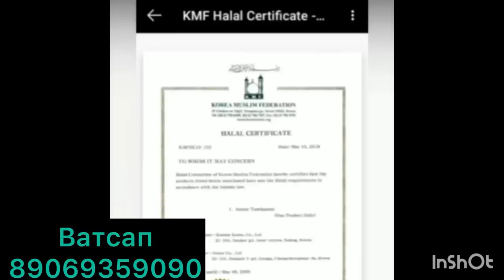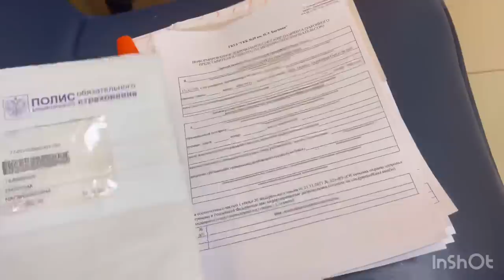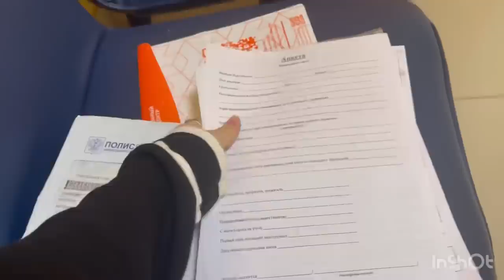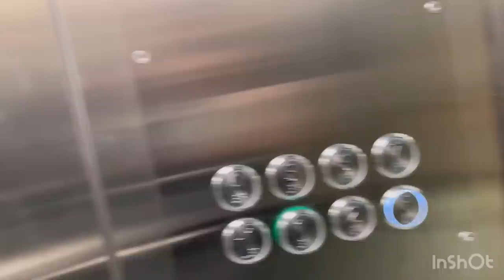Мехмони нави ОЧАЧОНАШ🍼 шербачаи очаш